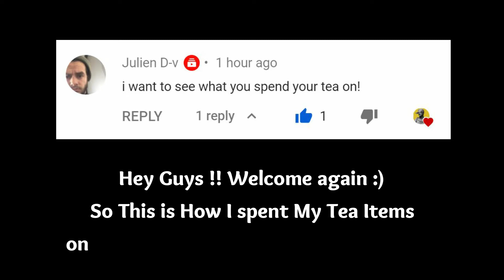Last Day of Autumn Moon Event | Guns Of Glory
Guns of Glory - Autumn Moon Event Day 8 : What I spent My Black Tea on ?
today is the 8th day in the new 50% event , This time Called Autumn Moon event or Mid-Autumn Festival , So this How I spent My Tea Items ?